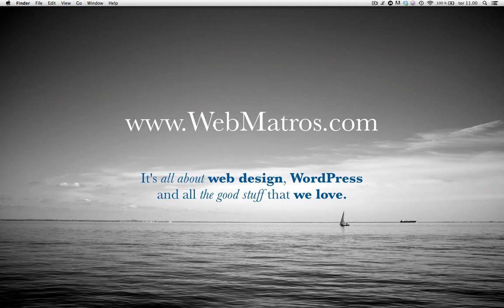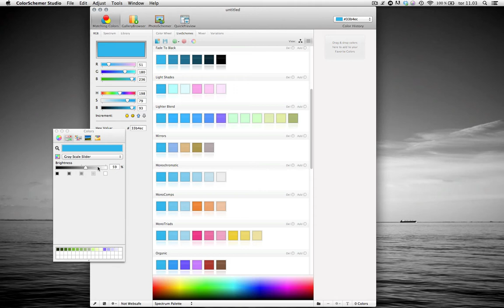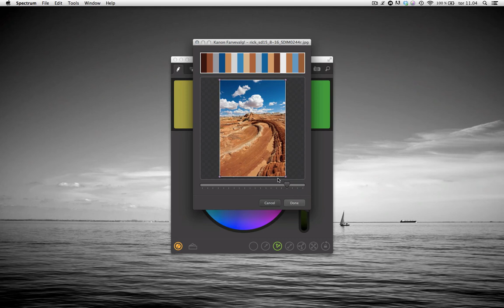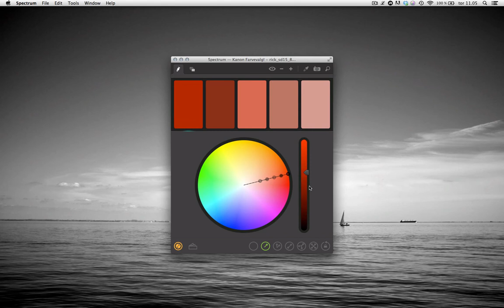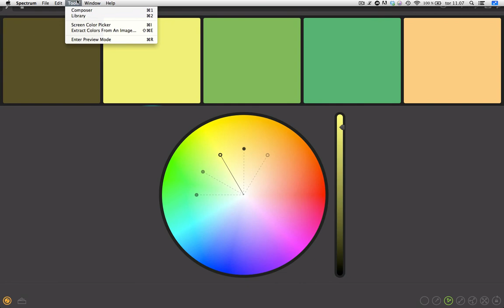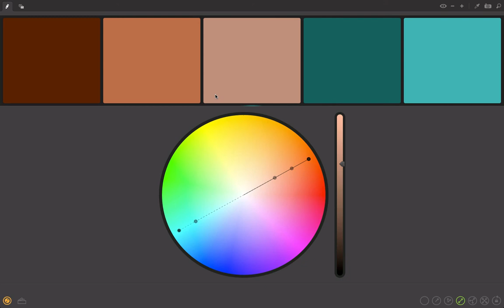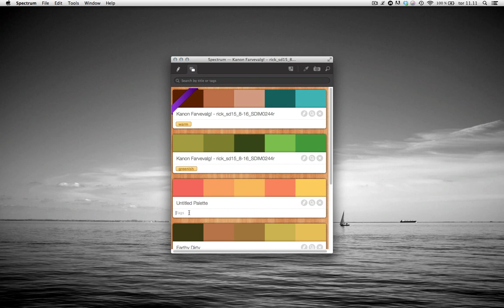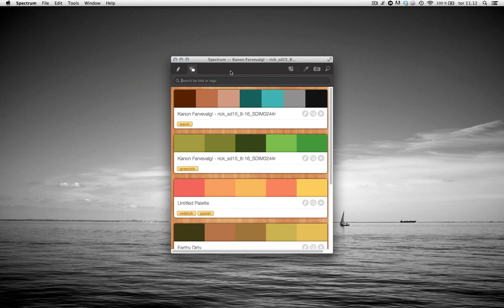ColorSchemer Studio vs Spectrum by Eigenlogik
In this short video I'm comparing two color scheme creation apps for Mac. The first is ColorSchemer Studio, the other Spectrum by Eigenlogik. Both are great apps, but for a WordPress web designer like me, Spectrum is amazing!